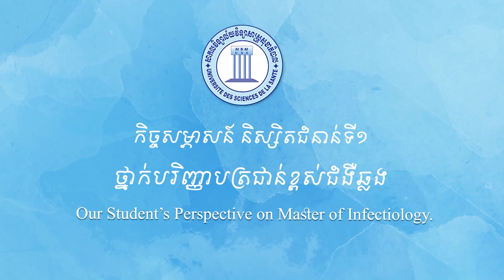កញ្ញា Maisha Tanzim និស្សិតអាហារូបករណ៏ Idex scholarship មកពីប្រទេសបង់ក្លាដេស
សូមស្តាប់កញ្ញា Maisha Tanzim និស្សិតអាហារូបករណ៏ Idex scholarship មកពីប្រទេសបង់ក្លាដេស នៃថ្នាក់បរិញ្ញាបត្រជាន់ខ្ពស់ជំងឺឆ្លង (Master of Infectiology) ឆ្នាំទី១ជំនាន់ទី៣ រៀបរាប់អំពី
១-មូលហេតុដែលនាំអោយកញ្ញាជ្រើសរើសចូលរៀនថ្នាក់បរិញ្ញាបត្រជាន់ខ្ពស់ជំងឺឆ្លង
២-អត្ថប្រយោជន៏នៃអាហារូបករណ៏ផ្សេងៗផ្តល់ជូនថ្នាក់បរិញ្ញាបត្រជាន់ខ្ពស់ជំងឺឆ្លង
៣-គន្លឹះក្នុងការដាក់ពាក្យចូលរៀន